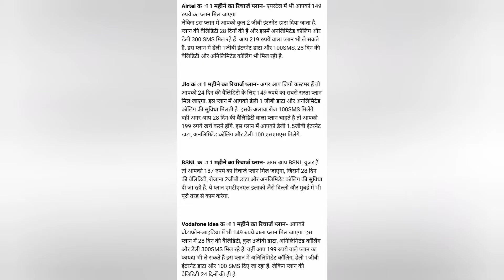Jio, Airtel, V! Change There Monthly Recharges | Futuristic World News